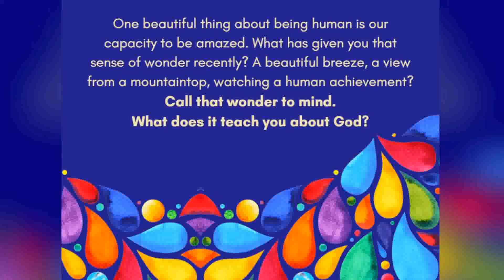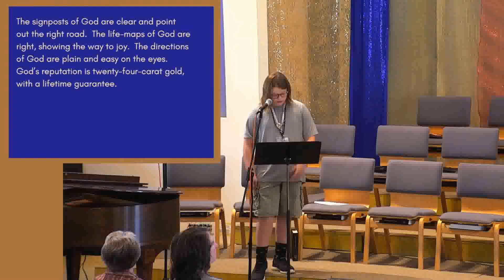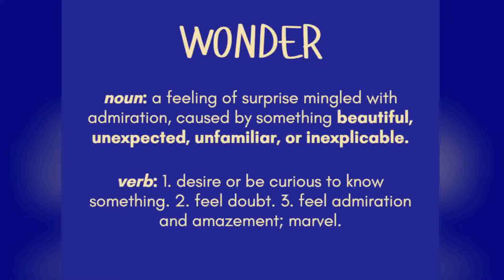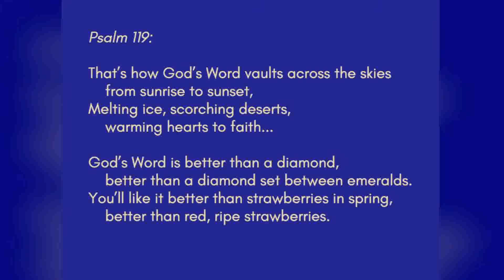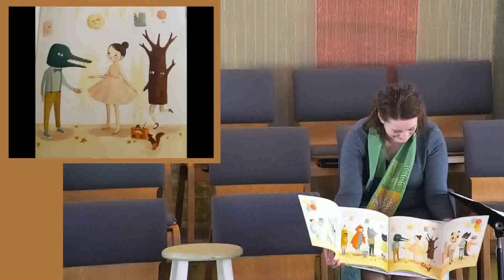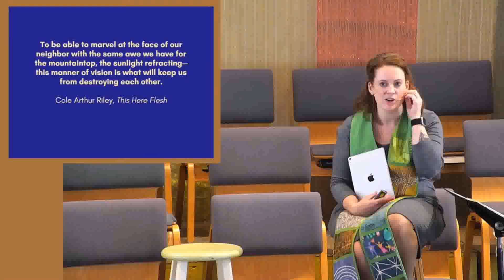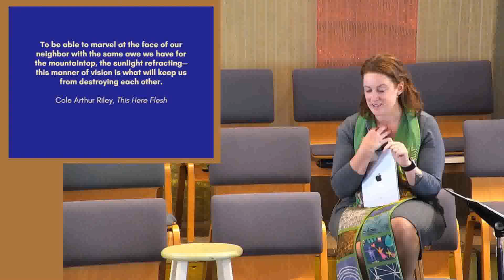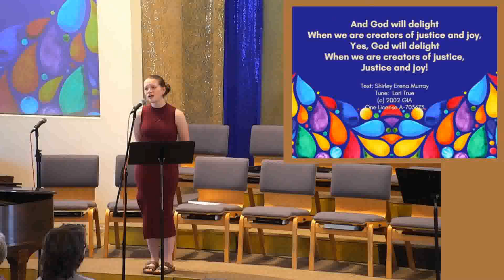Condensed Worship - Oct 6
MCC Condensed Worship Service - October 6, 2024

00:00 - Welcome
01:57 - Readings
05:33 - Song: Together We Are
09:14 - Message: Rev. Zayna Thomley
27:02 - Announcements
30:49 - Song: A Place at the Table
32:11 - Blessing